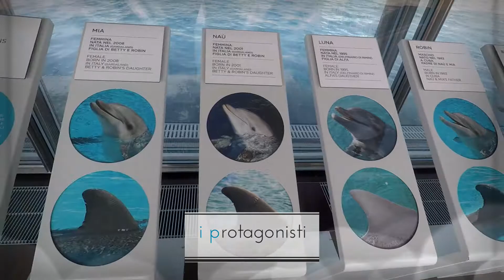ACQUARIO DI GENOVA (2018) parte 4 Delfini